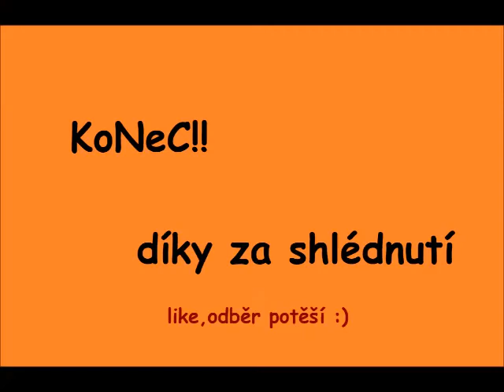counter strike 1.6 AWP ViP